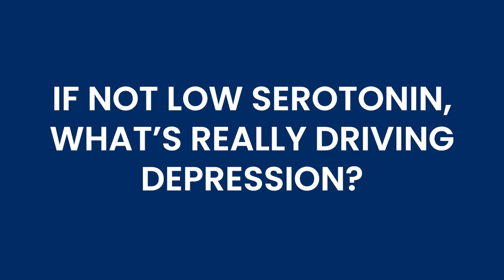If Not Low Serotonin, What’s Really Driving Depression? | Dr John Demartini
About This Video:
A recent study by UCL has cited that there is no convincing evidence that low serotonin is responsible for depression. If not a chemical imbalance, then what's driving depression? Join Dr Demartini for an in depth discussion about what's really going on in the mind of someone with "depression". Get ready for a new paradigm in mental wellbeing.

Prefer to read the article?

⌚ TIME STAMPS:
00:00 - Intro, Biochemical imbalance
03:25 - Is depression really a condition?
05:25 - What is depression?
07:52 - Unrealistic expectations
11:42 - Fantasies of one-sidedness
16:42 - Perceptions impacting neurochemistry
20:04 - Feedback system
26:11 - The Breakthrough Experience